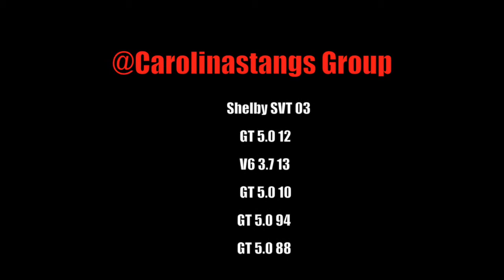Carolinastangs Group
Editing by: @BeedoJas